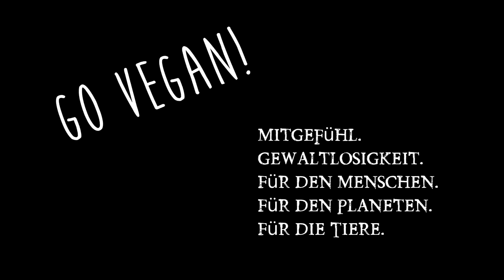Tsukemono gegen Herbstdepression im Rohkost Bootcamp! Fermentation & japanische Küche!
Herbstdepression? Dann auf zur Herbstfreude und zum Tsukemono ✒ Was das ist und wie sich mein Sohn im Rohkost Bootcamp schlägt erfahrt ihr heute! Link zum Tsukemono